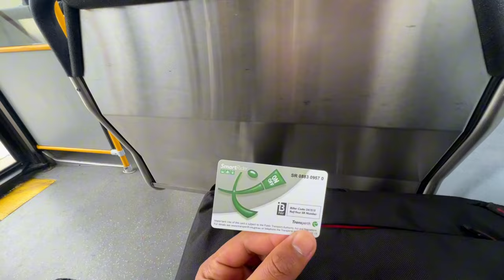Australia ਆਉਣ ਤੋਂ ਪਹਿਲਾਂ Students Visa ਆਲੇ Jroor ਦੇਖਣ | VLOG 19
00:00 Day 0
01:00 Day 1
03:01 Day 2
03:49 Day 3
04:35 First Work
05:23 Day 5
06:53 New House
07:52 8-Hour Shift
09:15 Volleyball